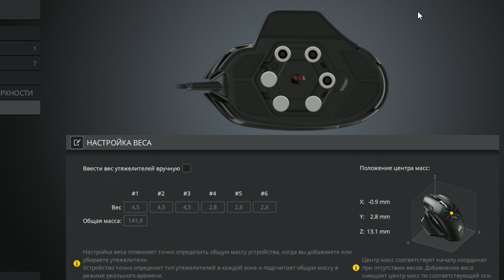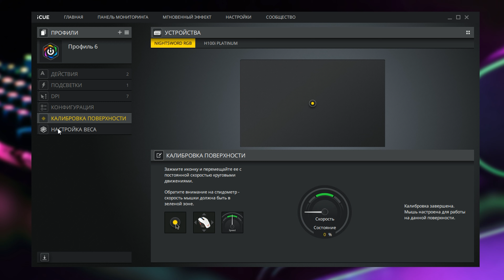[Быстрый взгляд] Corsair Nightsword RGB | Ничто не идеально :(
Магазин 4Frag - 4frag.ru
4Frag в Instagram - @4frag_official